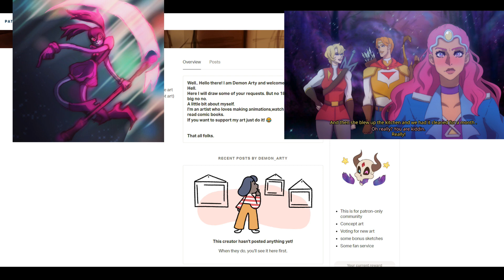Pokemon Sword & Shield Pre-Release Discussion, Did Game Freak Drop The Ball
Host: Crimson Sin
Co-Host: N15PCA
Co-Host: NATEF454